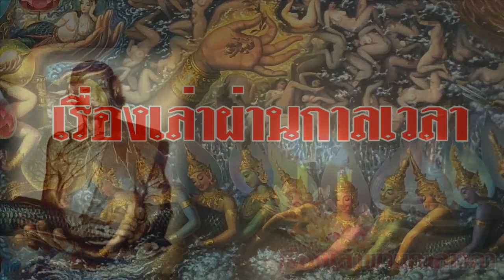เคล็ดรวมจิตเป็นสมาธิ ให้ท่อง3คำนี้ พิจารณากรรมฐาน5